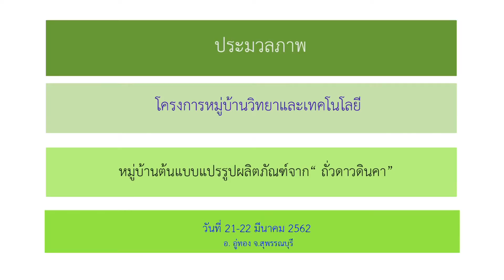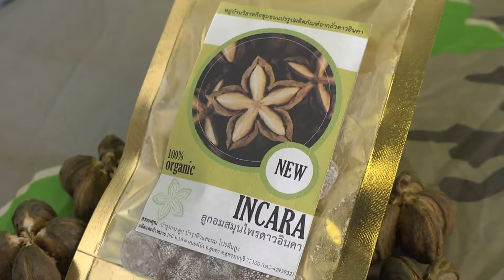หมู่บ้านต้นแบบแปรรูปผลิตภัณฑ์จาก“ ถั่วดาวดินคา”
ประมวลภาพ โครงการหมู่บ้านวิทยาและเทคโนโลยี หมู่บ้านต้นแบบแปรรูปผลิตภัณฑ์จาก“ ถั่วดาวดินคา” วันที่ 21-22 มีนาคม 2562 อ. อู่ทอง จ.สุพรรณบุรี